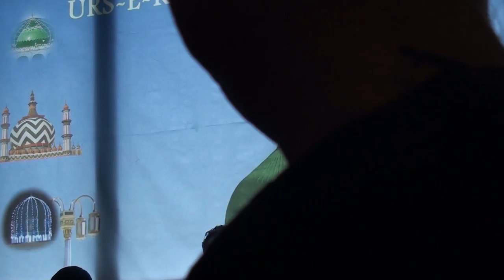Shahbaz Qamar Fareedi | Hawa ki khushboo | Holland 2013 | Urse Khushtar ᴴᴰ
Memorial     : Urse Allama Ibraheem Khushtar alaihir Rahmah
Naatkhwaan : Al haaj Shahbaz Qamar Fareedi (Pakpattan, Sahiwal, Punjab,Pakistan)
Naat            :  Hawa ki khushboo
Date            : 19/05/2013
Place          :  Almere the Netherlands,
Organizer    : ''Masjid Al Raza Almere'' in co-operation with ''Sunni- Razvi International''